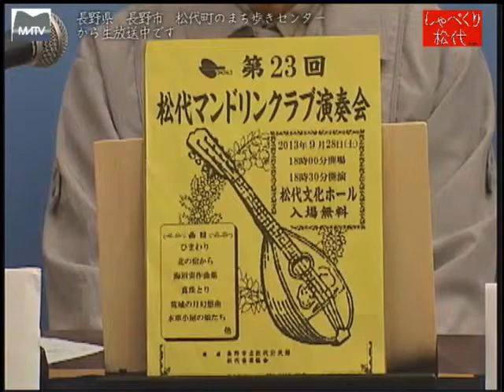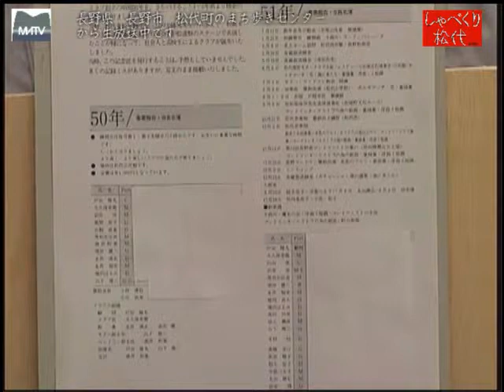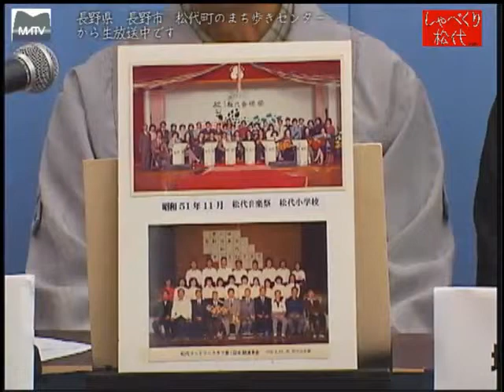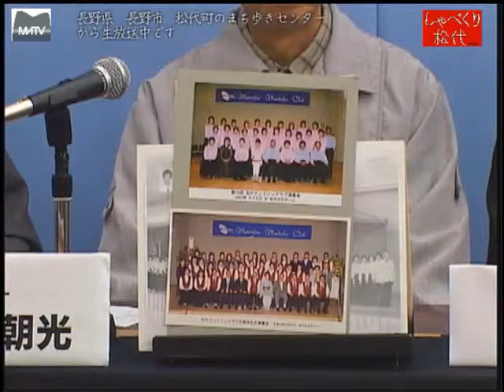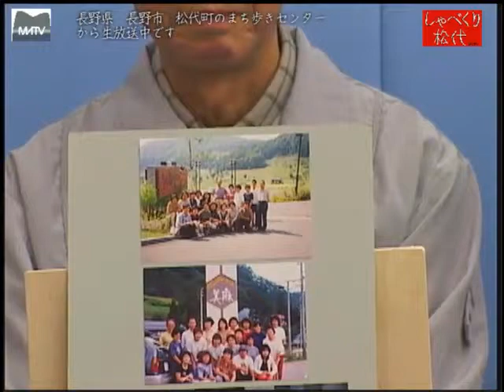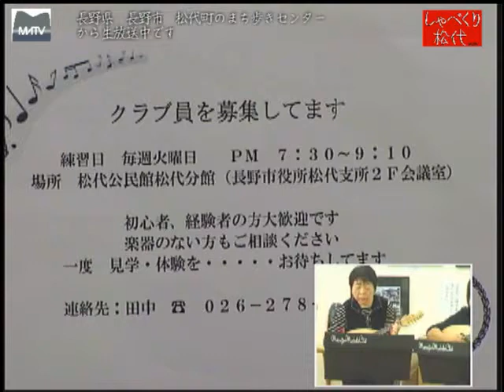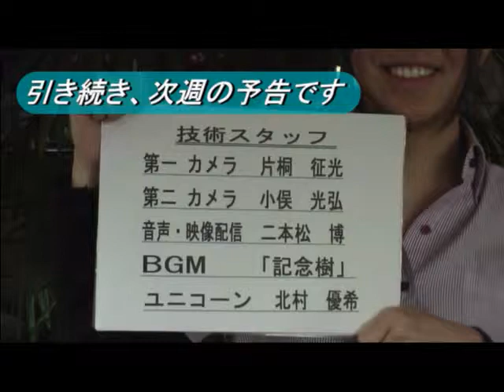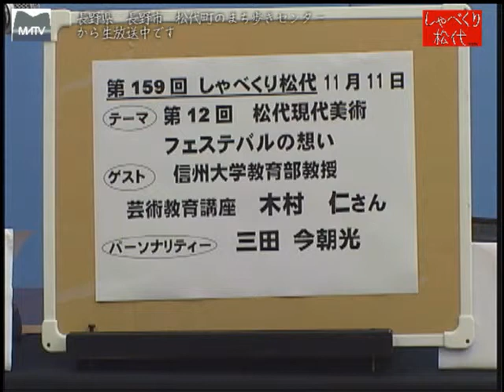しゃべくり松代 第158回 松代マンドリンクラブの活動について [松代テレビ局]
しゃべくり松代　第158回 松代マンドリンクラブの活動について

40年近く活動しているマンドリンクラブ、長く活動するにはいろいろ苦労もあるようです